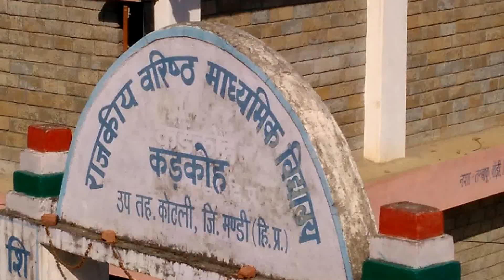Ralley Ananda Marga Mandi